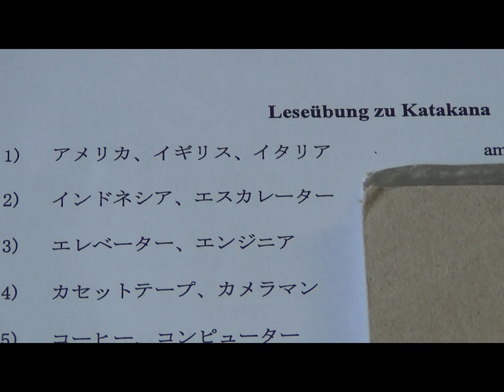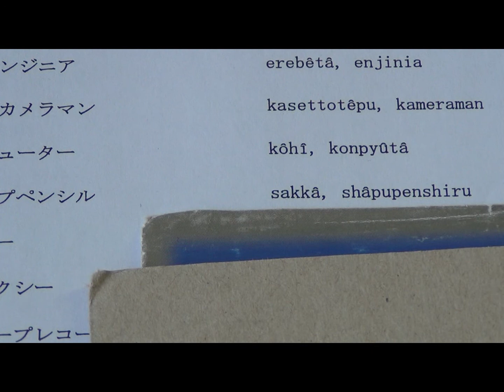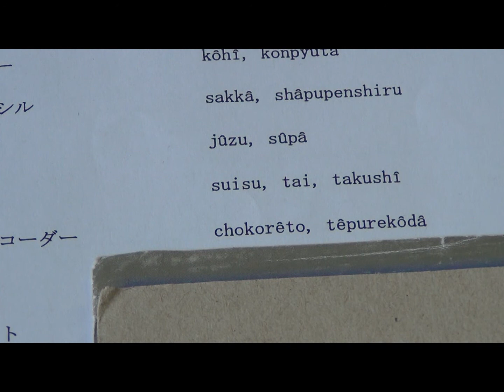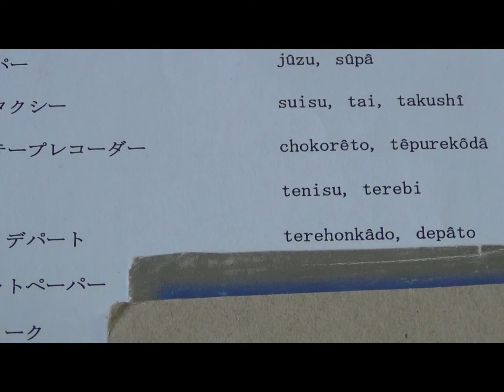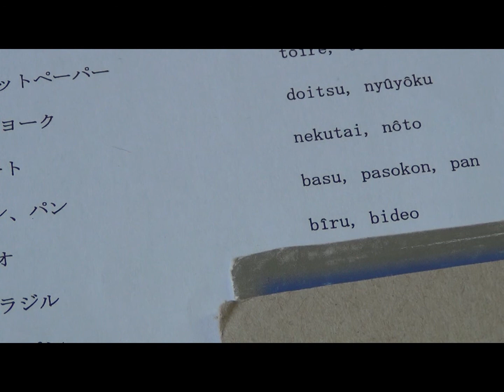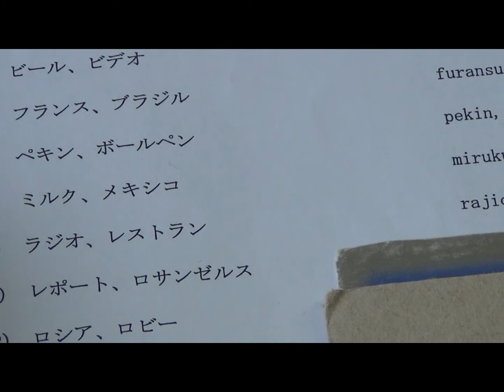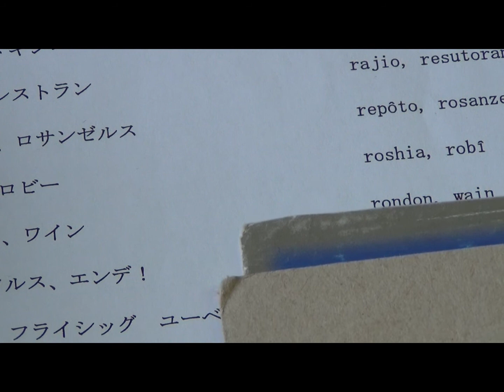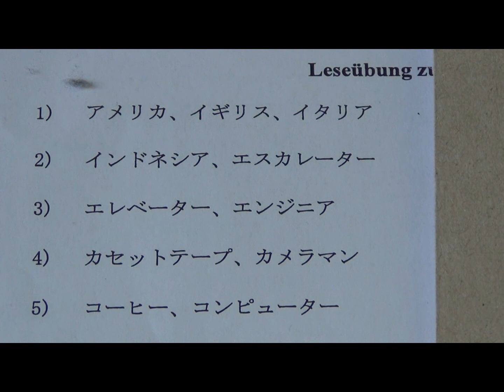05 Katakana - Leseübung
Katakana-Leseübung, mit einem Arbeitsblatt, welches wir von unserer Uni-Dozentin erhalten haben.

Viel Erfolg beim Mitüben.